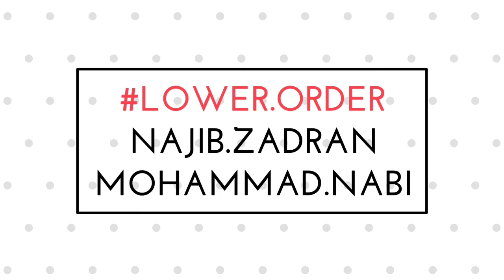Afghanistan vs West Indies 2nd Odi playing 11 | Live telecast Channels | Match Preview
IMPORTANT NOTE.